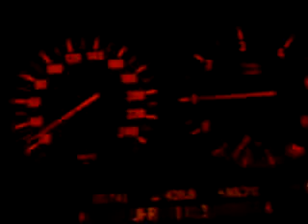30 - 120 km/h in 7s e39 525d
While driving 30km/h I kicked down in sport mode (automatic transmission) and reached 120km/h in 7 seconds (had to slow down then cause I had no more road ahead lol)